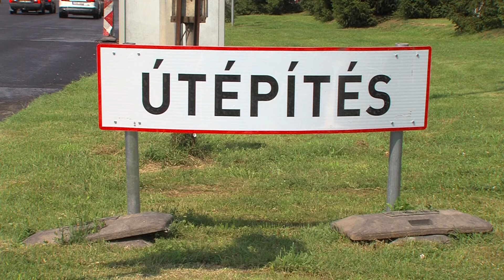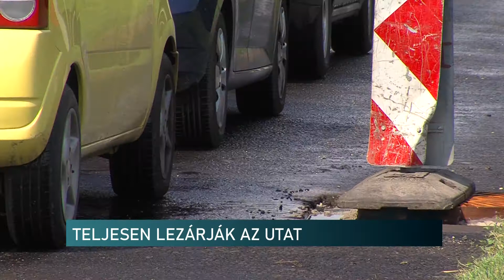Lezárják a kereszteződést - Híradó - 2020.08.12.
Két napig teljesen lezárják az egyik legforgalmasabb kereszteződést Pécsen. Augusztus 13-án és 14-én végzi el a kivitelező a kopóréteg építését az 57-es és 58-as főutak csomópontjánál. Az útfelújítási projekt jelentős része már elkészült, így akadálymentes gyalogátkelőt alakítottak ki, rendbe tették a szegélyeket és szintre emelték az aknafedlapokat. A következő munkafázis az aszfaltréteg építése, mely folyamat elvégzése közben nem haladhatnak át gépjárművek az érintett szakaszon.